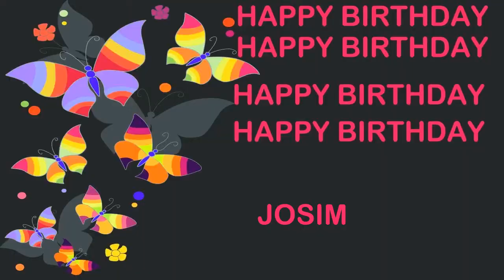Josim Birthday Postcards & Postales